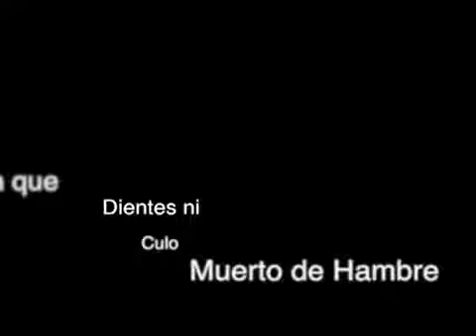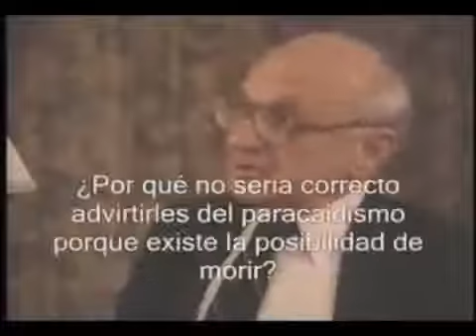Drogas Mundial Emil Responde a Analfabetos 2013